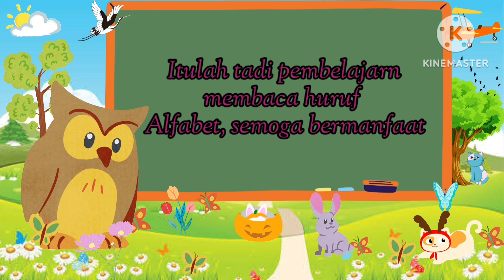Mari kita belajar membaca huruf alfabet !!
Mari kita belajar membaca huruf alfabet , cocok untuk anak balita yg baru belajar membaca
Semoga membantu ibu dan bapa dalam membimbing anak belajar

Terimakasih atas suportnya jangan lupa suport juga social media kami yg lainnya